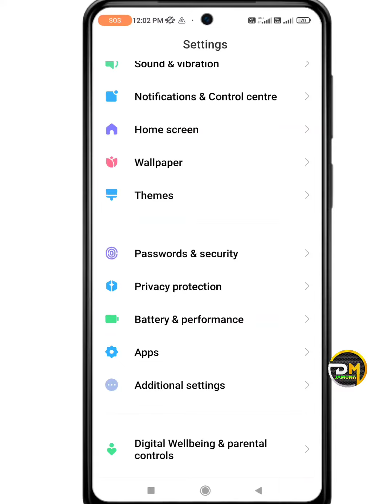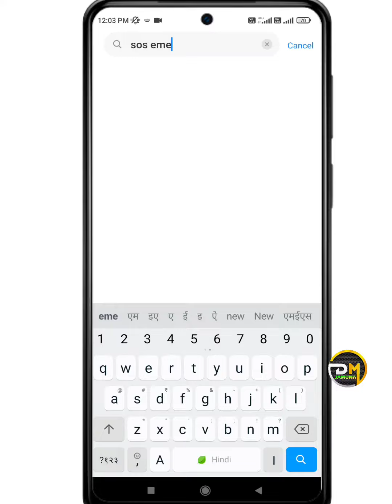emergency SOS Service || SOS service kaise band kare || how to Deactivate emergency sos service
•••Any Questions?